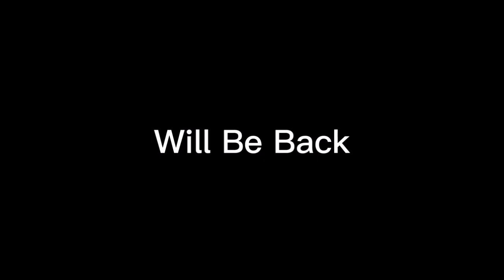Monday Night Mayhem 514